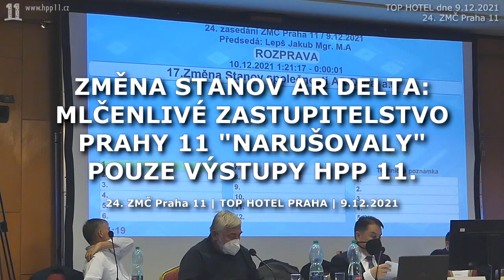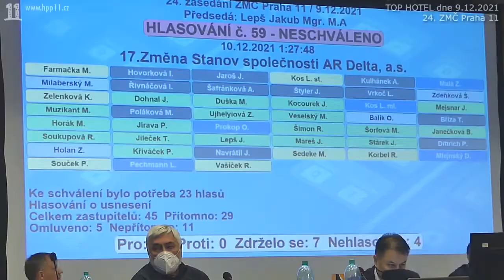2021.12.09. ZMČ 24 • Změna stanov AR Delta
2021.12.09. ZMČ 24 • Změna stanov AR Delta

HPP 11 využilo bod odkupu akcií ARD k opětovné výzvě vyjádřit názor na ALS. Jak zástupce ARD, tak iniciátory ALS - PIRÁTI / TOP-STAN.